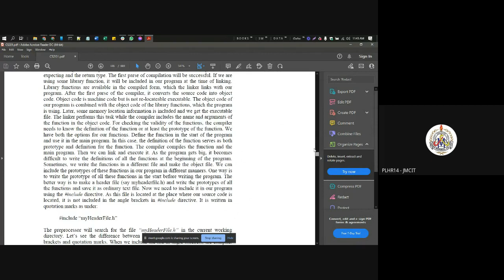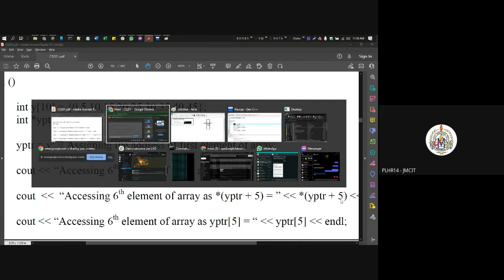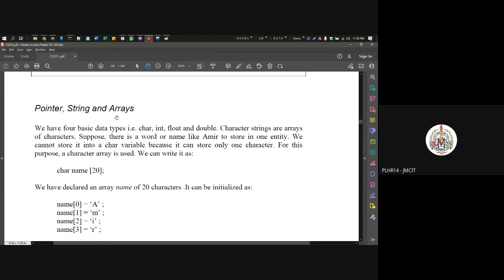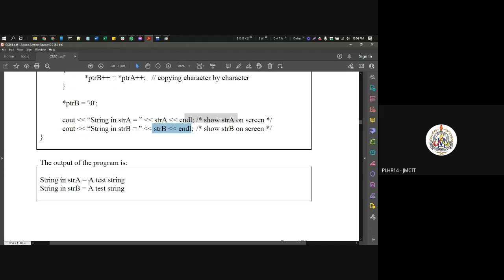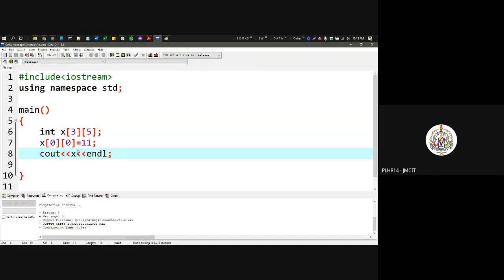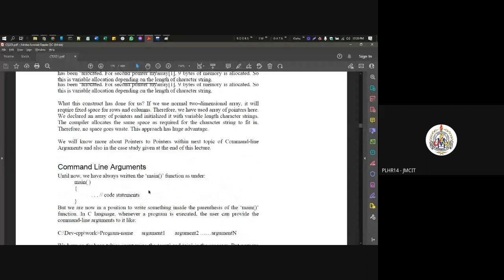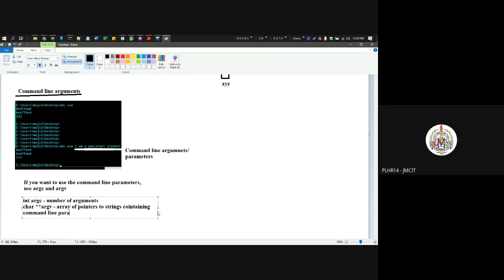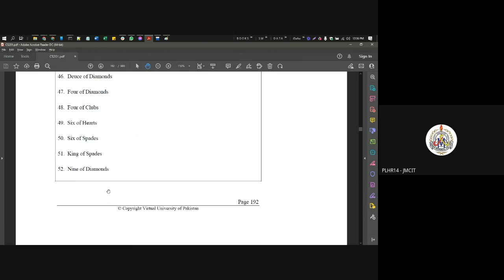CS201 Lecture 5 - Majid (JMCIT)